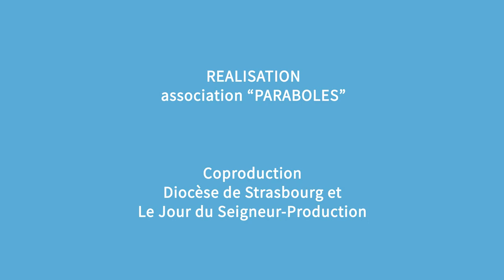Magazine Paraboles 677(Formation auteurs violences femmes - le bavarois)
FORMATION SUR LES AUTEURS DE VIOLENCES CONJUGALES
2019 était malheureusement une année record puisque 150 féminicides ont eu lieu.
Dans la région, de nombreuses associations se mobilisent pour lutter contre ce fléau,
parmi elles le Centre d'information sur les droits des femmes et des familles qui
organise souvent des formations à l'attention des professionnels des services sociaux.
Celle que nous avons suivie porte sur la prise en charge des auteurs de violences
conjugales.
Reportage : Aline FONTAINE -Marc JONAS

                            LERCHENBERG : RIRE ET CONFINEMENT
De la culture et de la bonne humeur c’est ce que Jérémie Scheer a proposé pendant
les huit semaines de confinement et depuis le déconfinement. Il est employé par le
conseil de fabrique de la paroisse saint Barthélémy pour faire l’animation culturelle
et associative du Lerchenberg, lieu culturel à Mulhouse Dornach. Il propose des
lectures ou de la musique à 14h au Lecherberg et à 17h chez lui tous les jours. En
plus de cela, il promène une fois par semaine les chèvres de la famille du pasteur de
Dornach, d’abord dans la limite du kilomètre à la ronde et plus loin désormais.
13 minutes 07 secondes 21 images